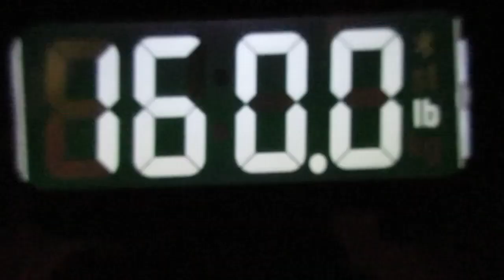Operation Fat Ass: Update 562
About the same. Intro by Gazza Video # 4,418